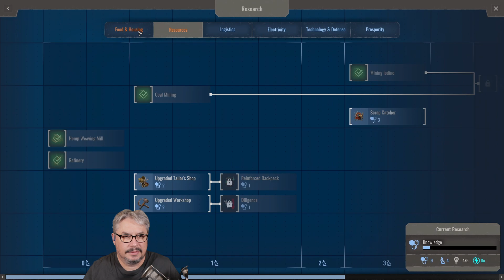Endzone - A World Apart - Survival Mode 2 - Episode 11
Here is Episode 11 of my second playthrough of the Endzone - A World Apart Survival Mode.
0:00:00 Survival Mode Continued
1:22:10 Outro

In 2021, a global ecological disaster plunged the world into chaos and brought humanity to the verge of extinction. Only a few were able to escape into underground facilities called "Endzones". 150 years later, mankind returns to the surface - under your command!

Endzone is a post-apocalyptic survival city builder, where you start a new civilization with a group of people after an ecological disaster. Build them a new home and ensure their survival in a shattered world, threatened by constant radiation, toxic rain, sandstorms, and droughts.